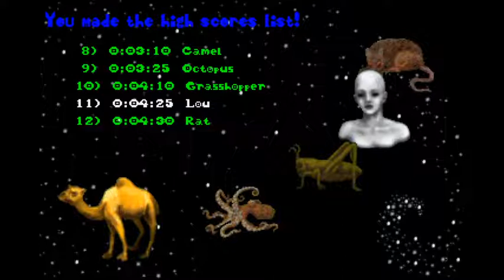Get Lost! | 1996 DOS Game | Level 10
Here is level 10, "Great Wall". I did not find the secret in this level.

"Get Lost!" a 3D maze game by by Tom Bombadil's Software Emporium. It is now freeware/abandonware.